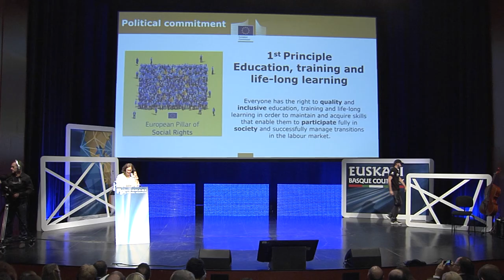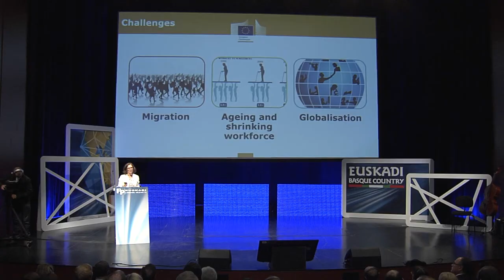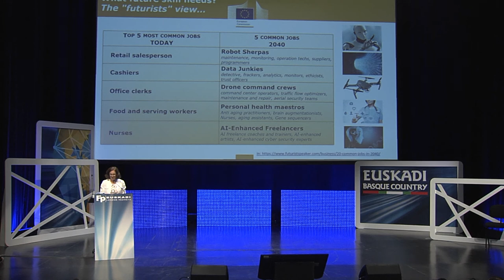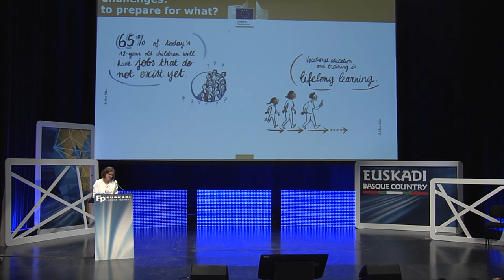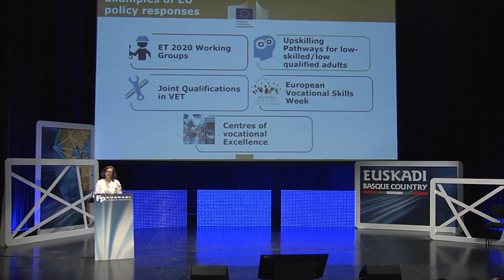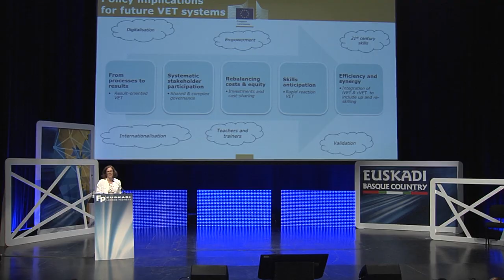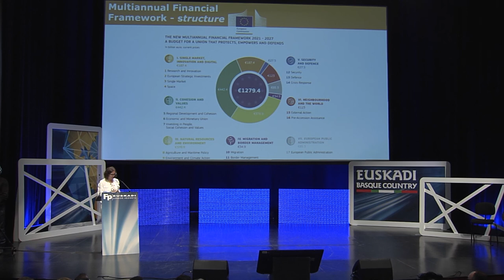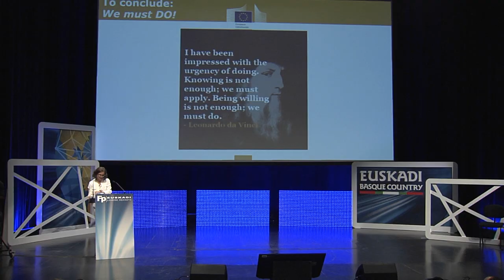FPeuskadi 2018. Dana-Carmen Bachmann, European Commission VO